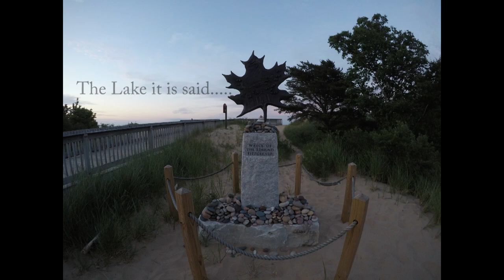Upper Peninsula by Drone- Day 1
Day 1 of a week long camping trip across Michigans Upper Peninsula.
This video includes footage from stops in Mackinaw City, Just outside
St. Ignace in Moran Township, Tahquamenon Falls,  and WhiteFish Point.